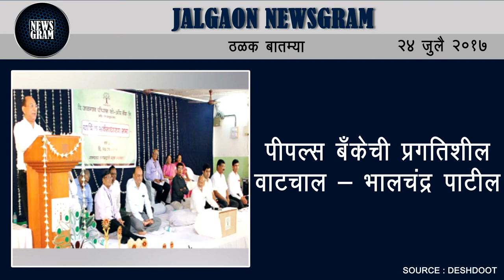Jalgaon Newsgram | Jalgaon News | Today's News Headlines | 24 July 2017